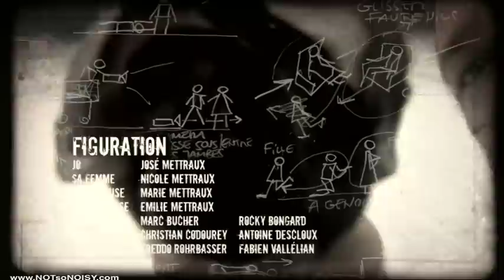jO Mettraux - La Menace - (clip officiel)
Clip de JO extrait de son album "Talons aiguilles et bottes de foin"
// RÉALISATION Guillaume Reymond // PRODUCTION NOTsoNOISY Guillaume Reymond // IMAGES Guillaume Reymond Antonio Marmolejo // ASSISTANTE Martine Zosso // POST-PROD Guillaume Reymond // MUSIQUE JO (José Mettraux) // // TOURNAGE // STUDIO Patinoire St-LÉonard (Fribourg) / Service des Sports (Ville de Fribourg) Roger Meuwly // MOYENS TECHNIQUES NOTsoNOISY (Vevey) guillaume reymond // MEUBLES HIOB International, brocante (Granges-Paccot) // COSTUMES Location Costumes (Courtaman) Chantal Philipona // ROBE COMÉDIENNE Sylvie Dubey // COIFFURE MAQUILLAGE Captif (Payerne) // SUPPORT COMÉDIENNES École Terre & Lune (Neyruz) // RAVITAILLEMENT Mayou // // FIGURATION // JO José Mettraux / SA FEMME Nicole Mettraux / LA BATTEUSE Marie Mettraux / LA PATINEUSE Emilie Mettraux / LES BALAISES Marc Bucher, Rocky Bongard, Christian Codourey, Antoine Descloux, Freddo Rohrbasser, Fabien Vallélian // (c)2009 NOTsoNOISY